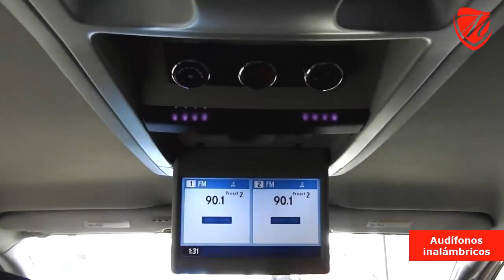Miura Motors - Chrysler Town & Country Touring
Familiar CHRYSLER TOWN AND COUNTRY TOURING 2011, automatica, 7 pasajeros, pantalla touch frontal DVD y cámara de reversa, 2 pantallas DVD traseras con control remoto y audífonos inalámbricos, completamente eléctrica, disco duro y Microsoft SYNC, doble zona de aire, rin aluminio, todo pagado al 2015, UNICA PROPIETARIA, carnet de serivios de agencia, duplicado de llaves, llévatela con crédito bancario desde el 20% de enganche y hasta 48 mensualidades. Aprovecha, Gánalo! Tomamos tu auto a Cuenta. TE ESPERAMOS